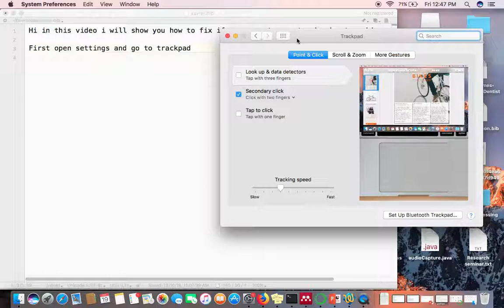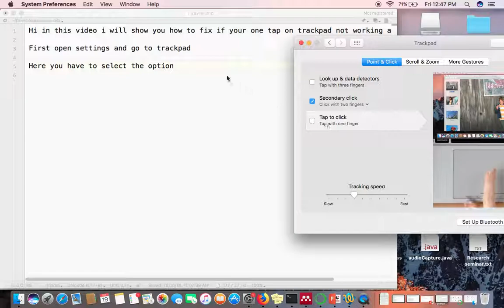How to enable one tap as click on Mac ! How to fix 'one tap' not working as click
This video will show you how to configure one tap on mac as simple mouse click.